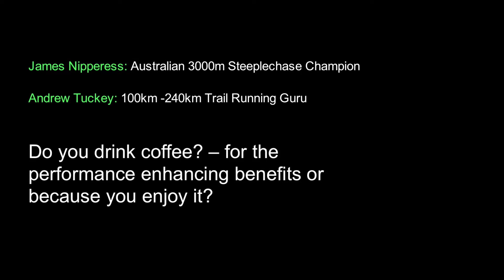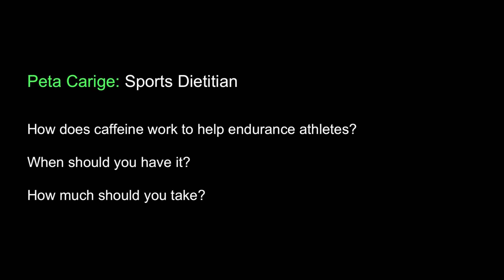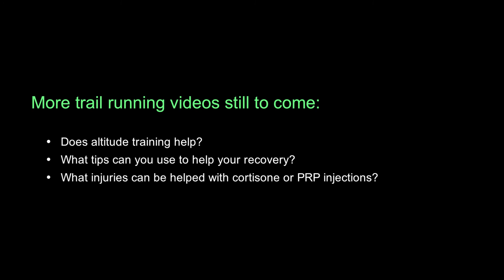Can coffee help you run faster?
This is Part 3 in the series of videos from The Body Mechanic's "Trail Running - An Evening With The Experts"

In this video James Nipperess and Andrew Tuckey share their experience with running and racing on caffeine, and sports dietitian Peta Carige puts some science behind whether it works and how much to take.